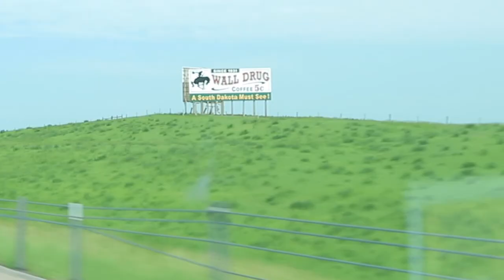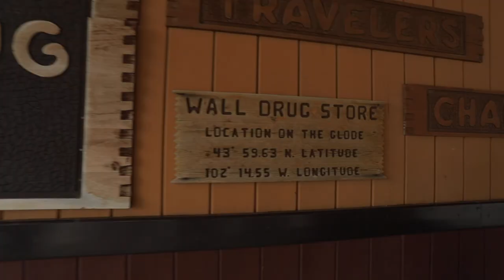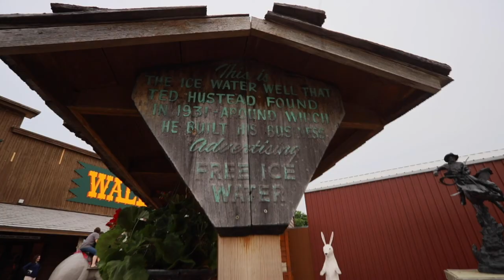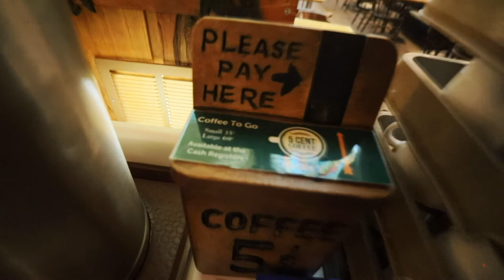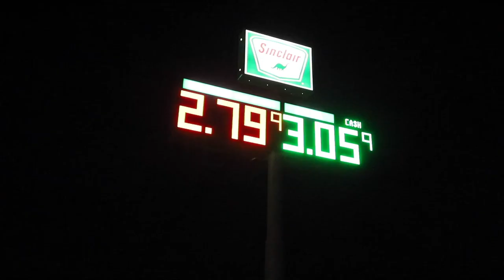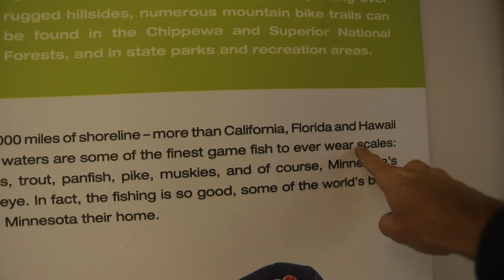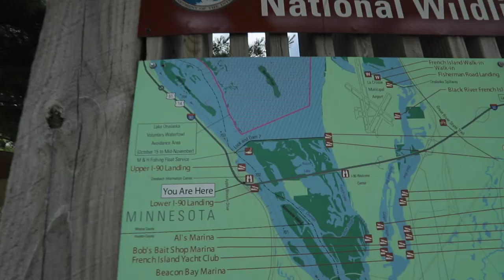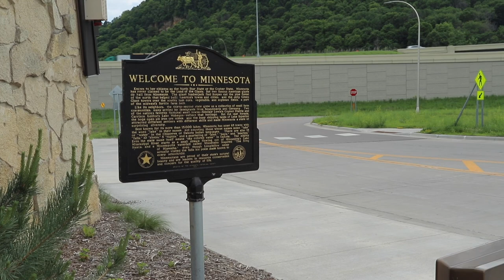Hoag Summer Road Trip | Episode 3 | Mount Rushmore to Wisconsin, More Than A Blowout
We departed Mount Rushmore in South Dakota and continued on the family road trip from California towards New York. We made our way across the plains with a stop in Minnesota, home to my dad and the best hockey team known to these great states, Gordon Bombay and The Mighty Ducks. We crossed over the Mississippi River at the border of Minnesota and Wisconsin, heading towards  Milwaukee and hopefully into Indiana by night fall.

Somewhere just outside of Madison, we got a frantic call that the trailer lost a tire. Like, the whole thing came off and went bouncing into the center divider. After retrieving the tire and getting off at a safe spot, we had to analyze the situation and figure out how we were going to continue on.

Episode 4 is on it's way.

Our Favorite Vlogging Camera